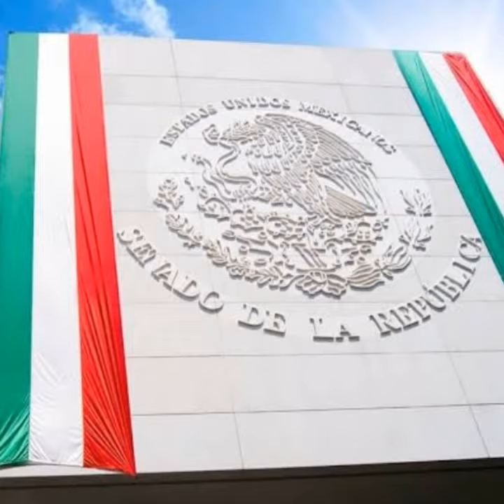ORGULLO MEXICANO FUNDADOR LIC. DELFINO CORNEJO TORRES